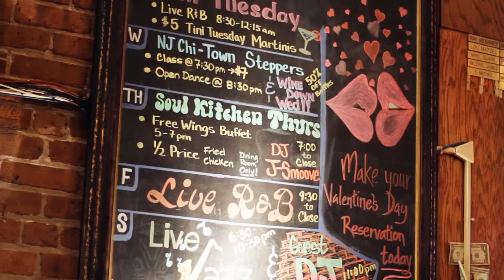Delta's Restaurant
Delta's is a casually elegant restaurant serving traditional Southern cuisine with a few twists. We have the oldest and one of the most beautiful bars in New Brunswick featuring our specialty martini's and cocktails, live R&B, live Jazz, and guest DJ's every week.